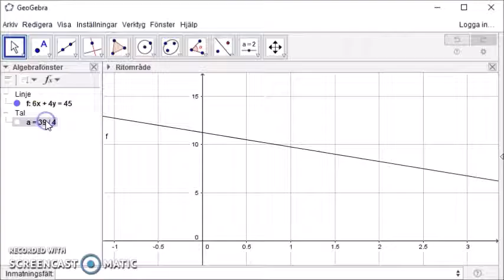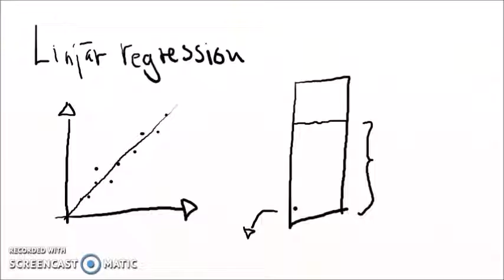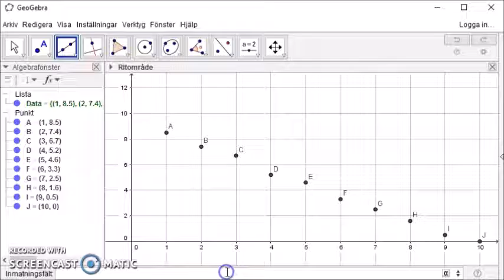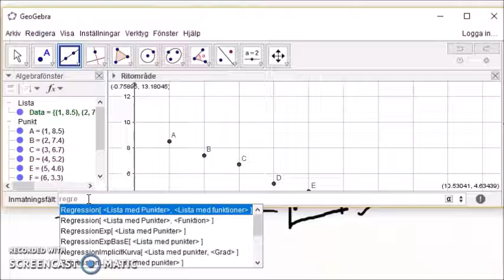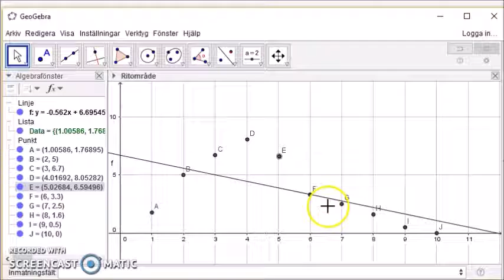Linjer i allmän form och Linjär regression